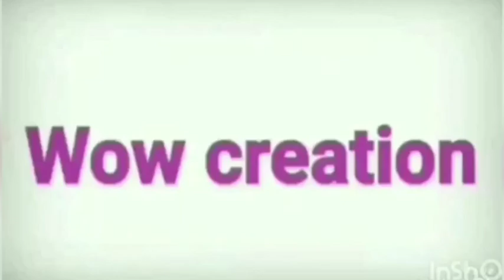Awesome design 🥰 crochet very easy toran